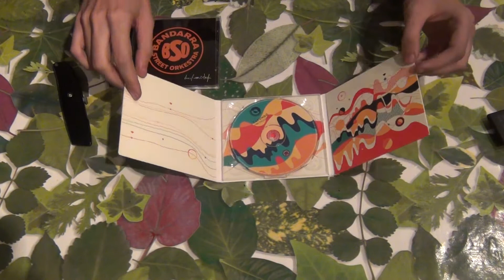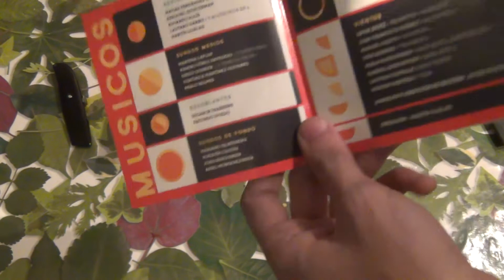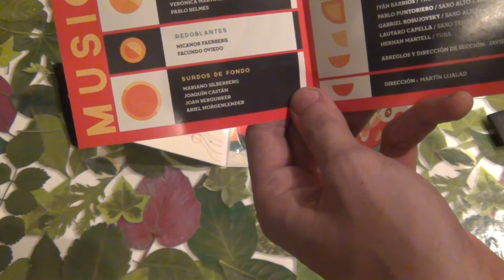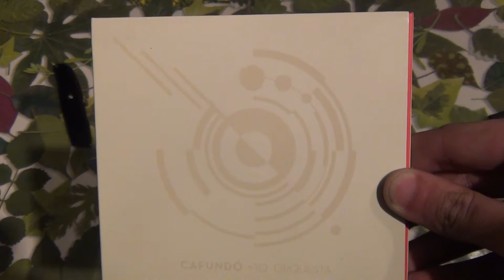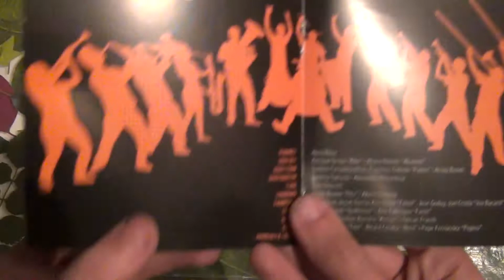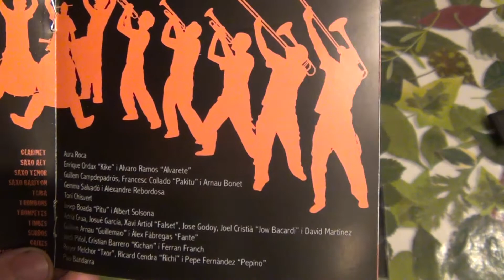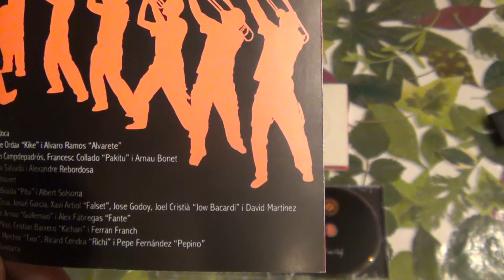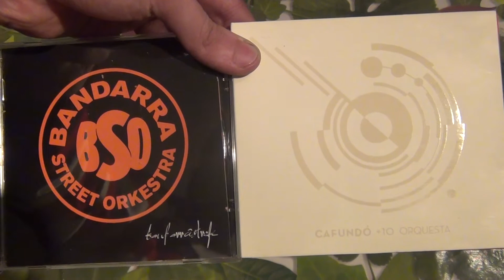PRESENTACION DISCOS - CAFUNDO +10 ORQUESTA - BANDARRA STREET ORKESTRA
Presentacion de los discos de la bandarra street orkestra, cafundo +10 orquesta que espero que les guste